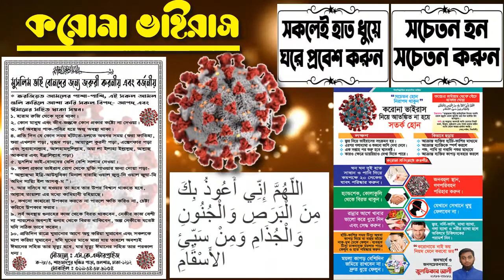নামাজ নিয়ে হৃদয়স্পর্শী একটি ইসলামী সংগীত ২০২০ | new islamic song | Pankori Shilpi Gosthi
╔ ஜ۩۩ஜ ╗
║ ▓▓▒▒▒░░| Open This Description |░░░▒▒▓  ║
╚ ஜ۩۩ஜ ╝

Title: নামাজকে বলোনা কাজ আছে
Singer: Sorpoddin Yahya
Lyric & Tune: Sorpoddin Yahya
Band: Pankori shilpi gosthi
নামাজ নিয়ে হৃদয়স্পর্শী একটি ইসলামী সংগীত ২০২০#new islamic song
নতুন মরমী গজল#নামাজকে বলোনা কাজ আছেNew Islamic Song 2020#Hajaro Betha Bedonar Pore#bangla gojol#lyric video#Sorpoddin Yahya#Pankori Shilpi Gosthi

১:- কুরআন তিলাওত
২:- ইসলামী সংগীত ✔
৩:- ওয়াজ
৪:- শর্ট ফিল্ম
৫:- ব্লগ
৬:- অন্যান্য

. একটি অনুরোধঃ-.

.সতর্ক বানিঃ-.

থাকবেন।